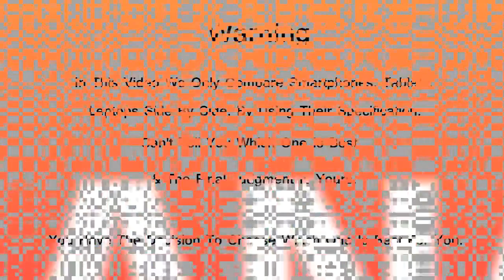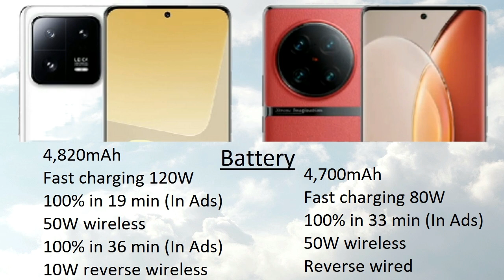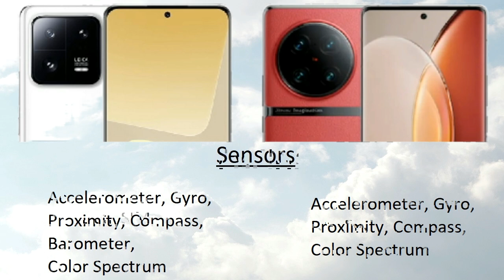Xiaomi 13 Pro vs Vivo X90 Pro Plus Comparison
Xiaomi 13 Pro vs Vivo X90 Pro Plus Comparison | Vivo X90 Pro Plus vs Xiaomi 13 Pro | Technical Pranav